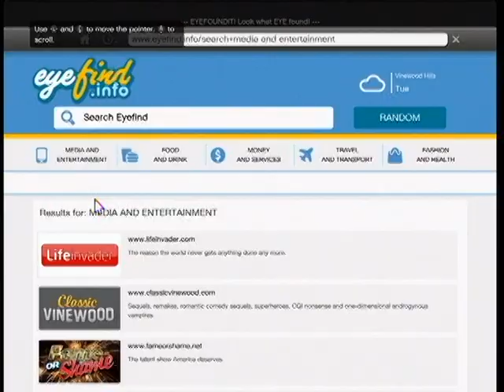GTA5 ライフインベーダーの地下室と社長室に潜入 Life Invader II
※ミッション攻略動画ではありません――（XBOX360版）